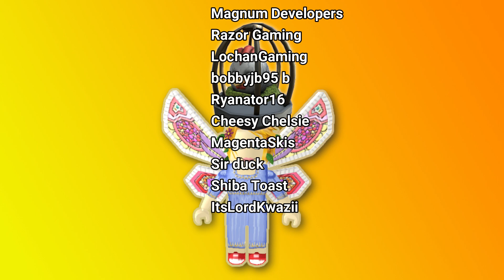ROBLOX EGG HUNT 2019 Mrs. Samantha With Fans Arsenal Egg